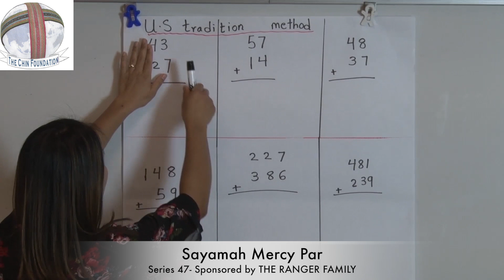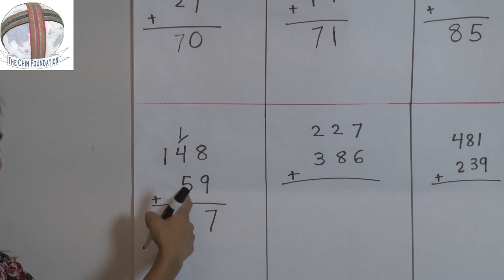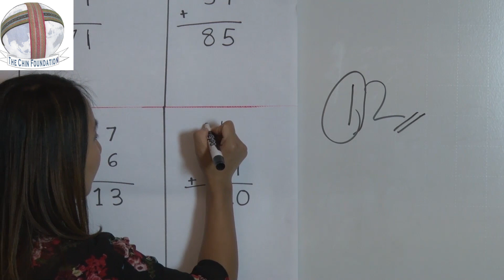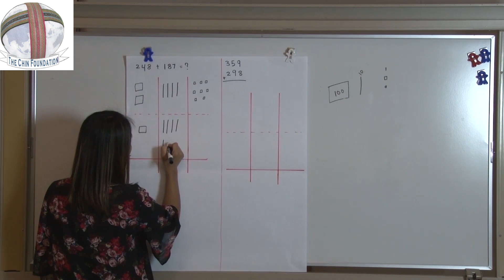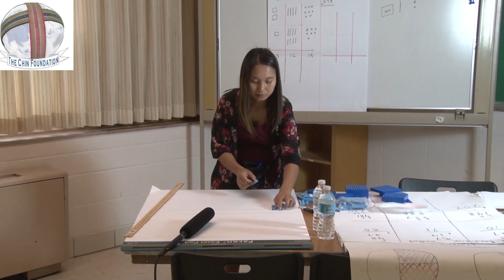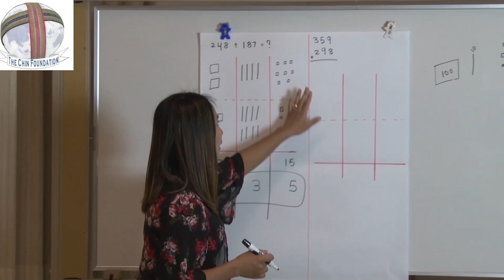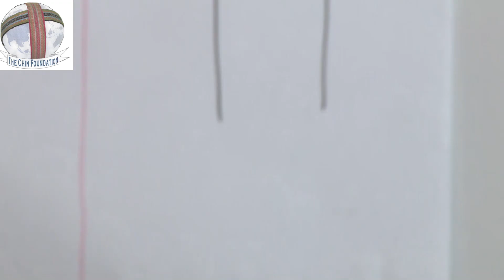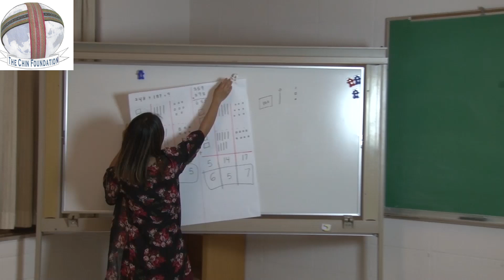Chin Foundation Series 47 Addition US Tradition Method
Hngakchia Fimcawnnak